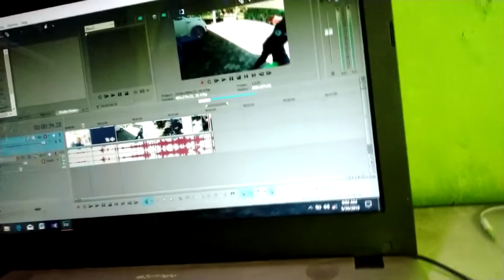BAKTI SOSIAL PAKEK MOTOR C70 MODIFIKASI NINJA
Halo Teman - teman Video kali ini saya melakukan Bakti Sosial di Kebonsari
Mumpung di bulan Ramadhan kita memperbanyak amal baik. BAKSOS ini di adakan oleh Organisasi yang berada di UNIVERSITAS PGRI MADIUN, yaitu DEPTICS. DEPTICS adalah organisasi himpunan mahasiswa Teknik Informatika.